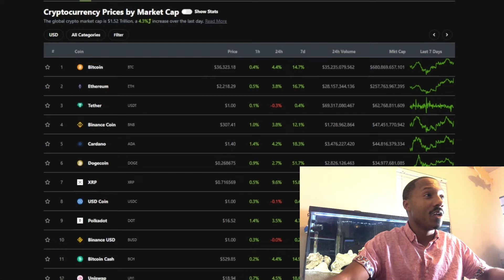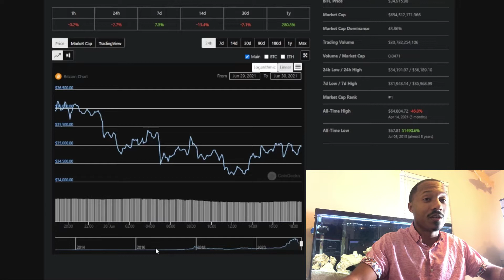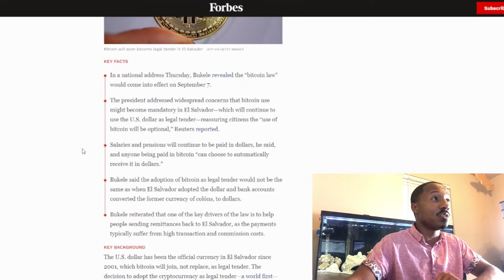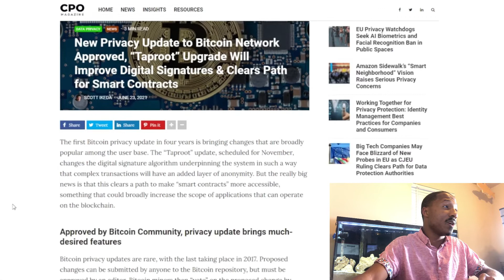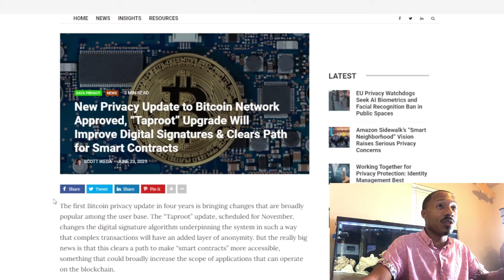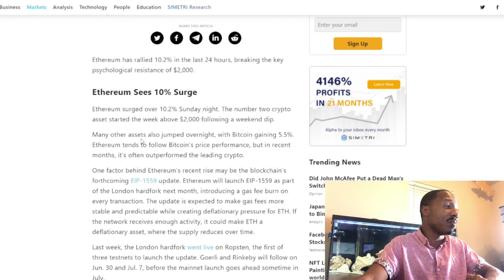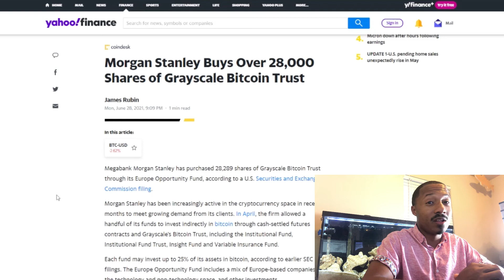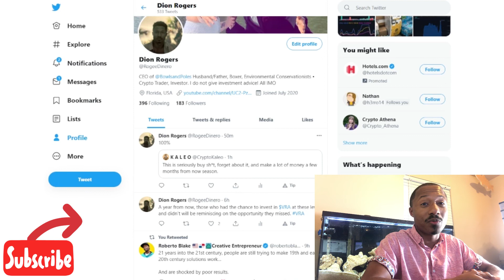Is Alt Season Here!?! Bullish News For Bitcoin and Crypto!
Is Alt season amongst us? After all of the FUD and down trend in the market. Could this be enough for recovery!?

00:00:00 Intro
3:06 BTC Chart View
5:36 BTC News
7:36 US Spending
9:38 BTC Taproot
12:14 ETH News
15:12 Institutional Interest

The BEST way to Protect 🔐 your Crypto!!

🇺🇸Binance.US Great place to buy alt-coins!!

🧐New to Crypto!? BEST place to get Interest on your Crypto!!

🪙 Another Great Exchange!